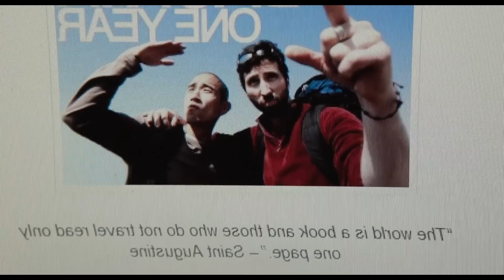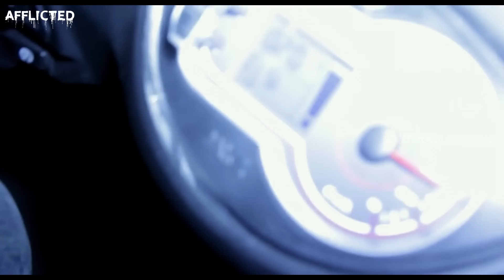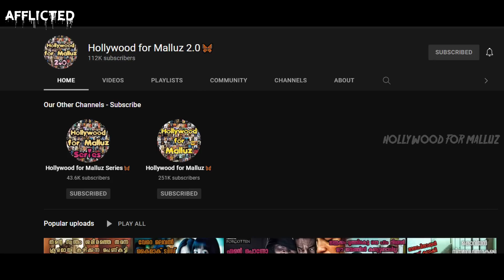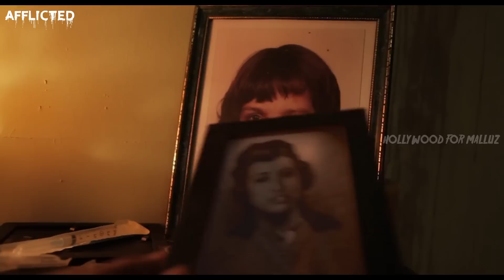നിങ്ങൾ ആരുമായാണ് ലൈംഗിക ബന്ധത്തിൽ ഏർപ്പെടുന്നത് | English Movie Explained in Malayalam | Explanation